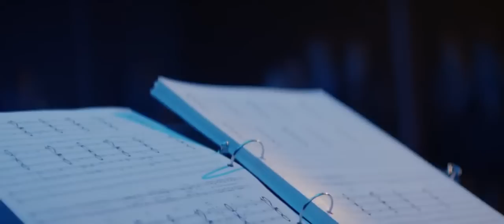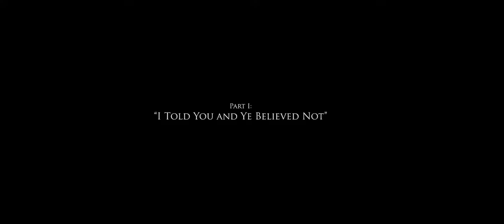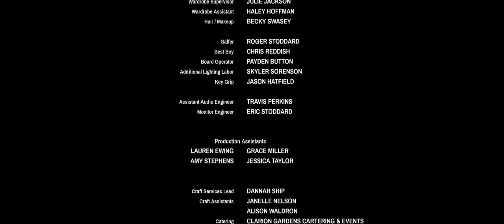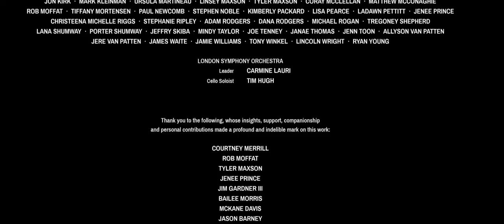Lamb of God- Rob Gardner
Para ver el video con subtitulos en la pagina de BYU Tv

Experience the power of the last week of Jesus Christ's mortal ministry as told through the widely popular and sacred oratorio Lamb of God. this unique concert film brings composer Rob Gardner's music to the big screen for the first time as audiences are able to see a new orchestration and new soloists perform a work that has been compared to Handel's Messiah and Mozart's Requiem.